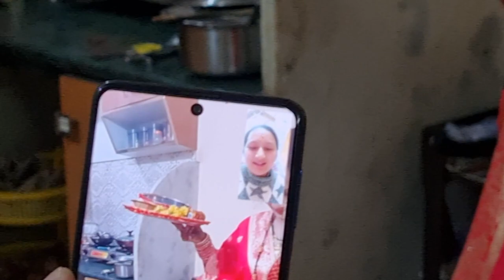1st Karva Chauth Kuch Aise Bna Humara😍🤣|| Mai Bhanu Aur First Experience🤣